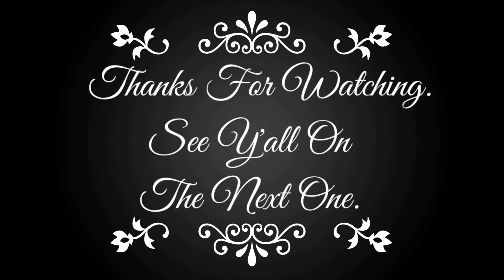India 4K | Welcome to India | Cinematic Drone Film | Dabbersclub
India, officially the Republic of India, is a country in South Asia. It became the world's most populous country in 2023, with a current population of over 1.425 billion.

Why is India important?

In addition to its economic role, India is also a major political and military power. The country is the world's second-largest contributor to United Nations peacekeeping operations and is a nuclear-armed state with one of the largest militaries in the world.

What countries are next to India?

India | History, Map, Population, Economy, & Facts | Britannica
What countries border India? India shares borders with Pakistan to the northwest; with Nepal, China, and Bhutan to the north; and with Myanmar and Bangladesh to the east. The island country of Sri Lanka is situated some 40 miles (65 kilometres) off the southeast coast of India.

What is the history of the name India?

Names for India - Wikipedia
The name "India" is originally derived from the name of the river Sindhu (Indus River) and has been in use in Greek since Herodotus (5th century BCE). The term appeared in Old English as early the 9th century and reemerged in Modern English in the 17th century.

Is India moving into Asia?

Indian Plate - Wikipedia
The Indian Plate is currently moving north-east at five cm (2.0 in) per year, while the Eurasian Plate is moving north at only two cm (0.79 in) per year. This is causing the Eurasian Plate to deform, and the Indian Plate to compress at a rate of four mm (0.16 in) per year.

How many countries are with India?

India shares its land borders with seven countries. Pakistan and Afghanistan in the northwest, China , Nepal, and Bhutan in the North and Myanmar and Bangladesh in the east. Towards the south, India has two neighbouring island countries - Sri Lanka and Maldives.